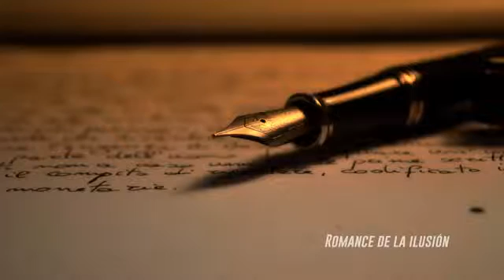Compartido por Tata Roca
Maurizio Frigoli